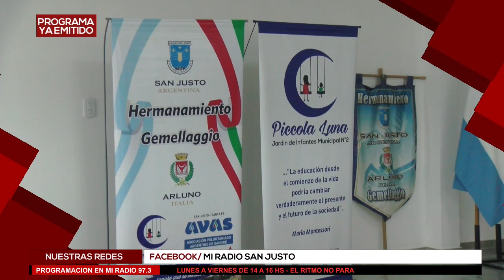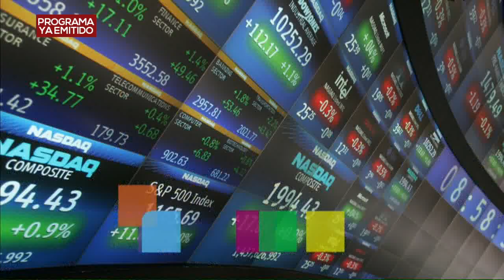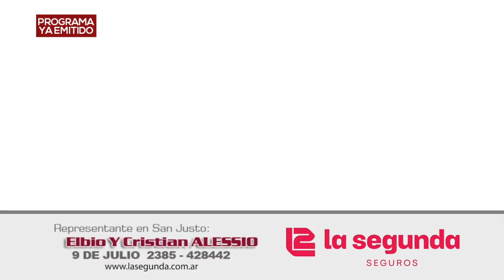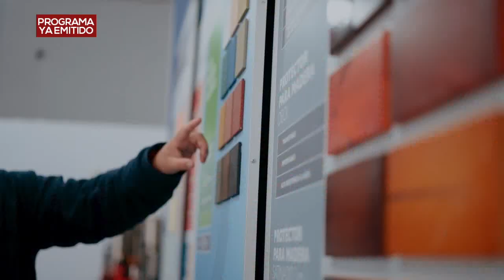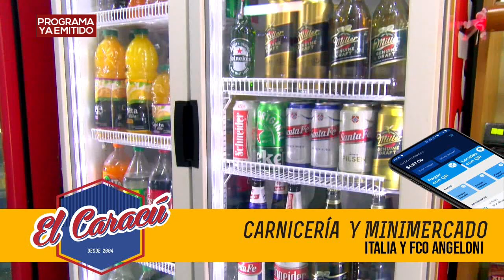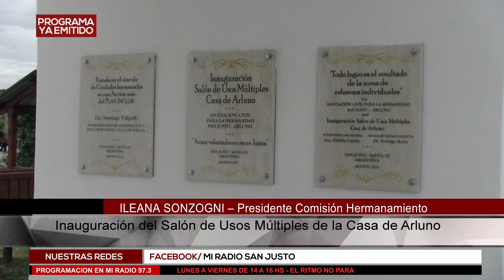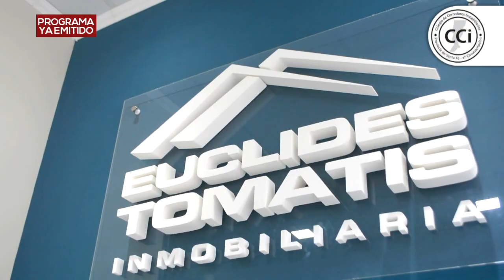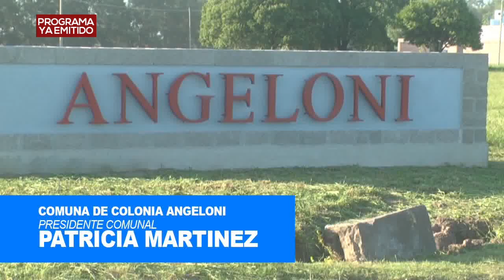JUEVES 07 DE SEPTIEMBRE DE 2023 - HORA DE NOTICIAS EN VIVO